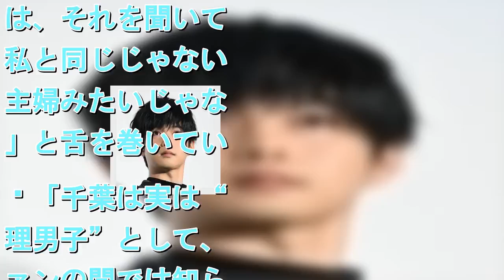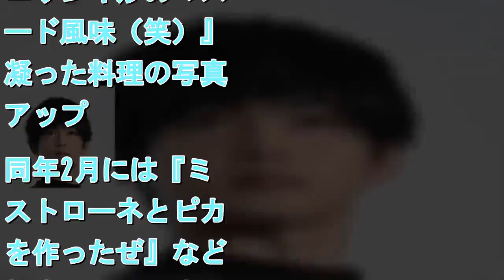北川景子が驚愕！千葉雄大の“主婦レベル”な自炊テクニック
「ヌクメン」「子犬系キャラ」など、母性本能をくすぐる愛くるしい顔立ちで幅広い女性層に人気の俳優・千葉雄大が、新たに“女子力”という一面をアピールした。 「2月13日放送の生番組『ZIP！』（日本テレビ系）で、番組の水曜メインパーソナリティを務める工藤阿須加がドラマ『家売るオンナの逆襲』で共演している北川景子、千葉、仲村トオルにインタビューする場面がありました。そこで“一人暮らしの思い出”の話題になり、千葉は大学進学で上京してきた時、『2週間くらいはお弁当を作っていた』と語り、共演者たちから驚きの声が上がっていました」（番組関係者） 　千葉はさらに「2019年になってから毎日（弁当を作っている）」「タッパーに入れて、冷蔵庫に保存していたりしてます」と告白。タレント・DAIGOの妻でもある北川は、それを聞いて「私と同じじゃない、主婦みたいじゃない」と舌を巻いていた。 「千葉は実は“料理男子”として、ファンの間では知られており、彼のブログには時々その様子がアップされています。たとえば、2010年1月に『今日は自炊しました』、『ごはん　味噌汁　具だくさんサラダ　トマト　鳥とキャベツとエリンギ炒めマスタード風味（笑）』と凝った料理の写真もアップ。同年2月には『ミネストローネとピカタを作ったぜ』などと報告しています」（エンタメ誌ライター）